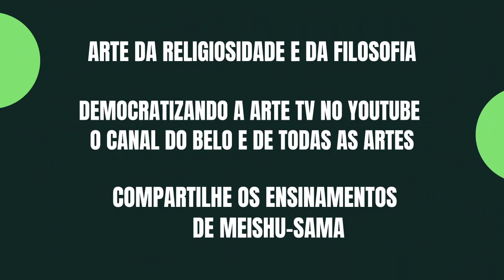O QUE É BINETSU - Ensinamentos de Meishu-Sama – agosto/2022 - Áudio 3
O QUE É BINETSU
Ensinamentos de Meishu-Sama – agosto/2022 - Áudio 3
Fonte: Alicerce do Paraíso, volume 3, pág. 159

Faça sua dedicação virtual COMPARTILHANDO os ENSINAMENTOS DE MEISHU-SAMA, compartilhe agora!!!

O canal posta os doze ensinamentos do mês, sugeridos no culto mensal de agradecimento que você recebe de duas formas:
I- recebe os 12 áudios individualmente e
II- recebe um áudio com os 12 ensinamentos compilados -
É só você escolher o que prefere!